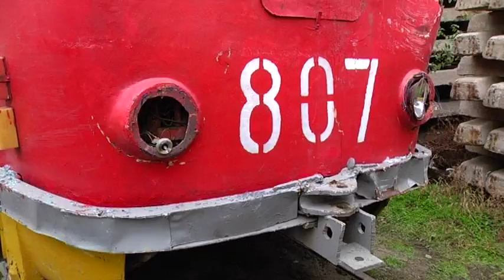NN 181122 TRAMVAY vs MARHR